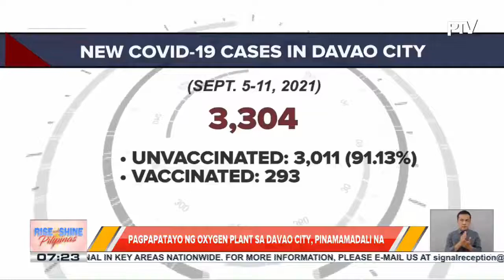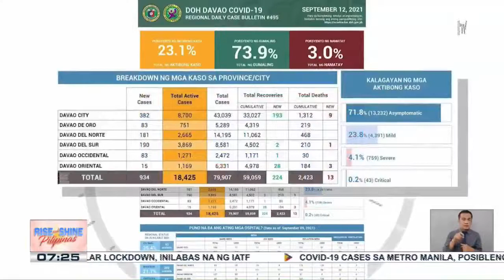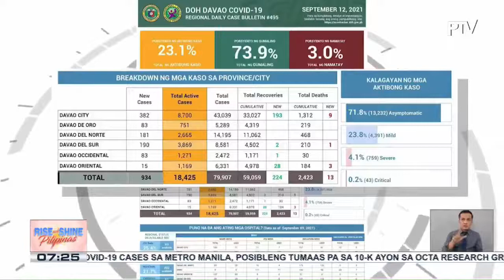Pagpapatayo ng oxygen plant sa Davao City, pinamamadali na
Pagpapatayo ng oxygen plant sa Davao City, pinamamadali na; guidelines para sa mild at asymptomatic cases, ilalabas ng Davao City LGU